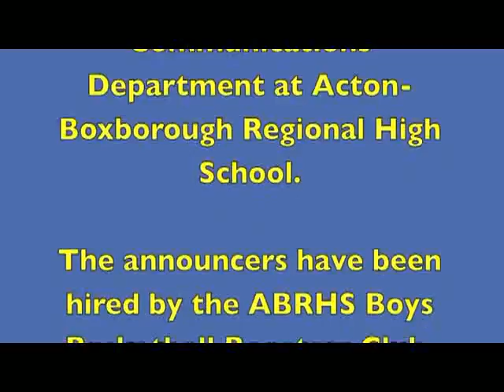Acton Boxborough Varsity Boys Basketball vs Lexington 1/25/14